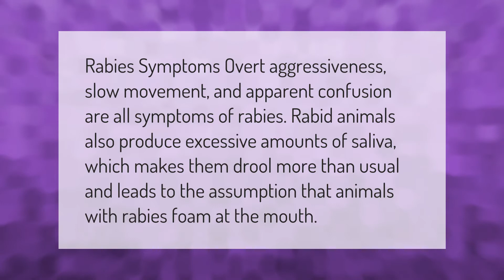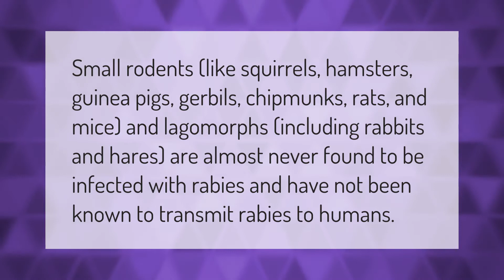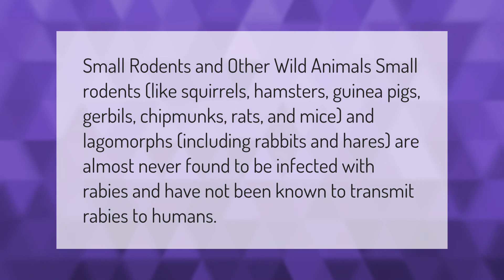How can you tell if a squirrel has rabies?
00:00 - How can you tell if a squirrel has rabies?
00:37 - Do most squirrels have rabies?
01:06 - Should you get a rabies shot after a squirrel bite?
01:33 - Why can't squirrels get rabies?
02:01 - What percentage of squirrels have rabies?

Laura S. Harris (2021, September 23.) How can you tell if a squirrel has rabies?
    AskAbout.video/articles/How-can-you-tell-if-a-squirrel-has-rabies-263755